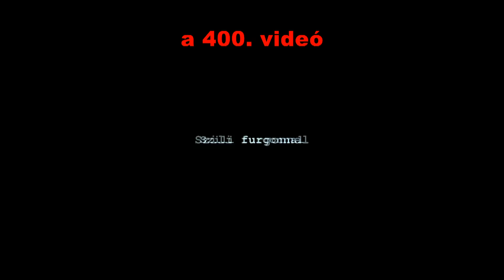Szili furgonnal vlog 400...A búcsú avagy itt a vége, fuss el véle